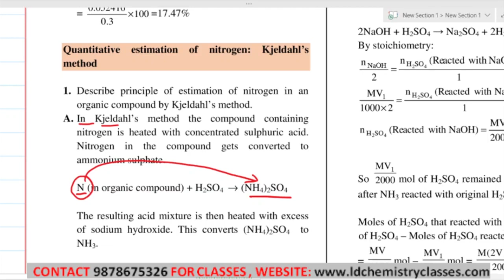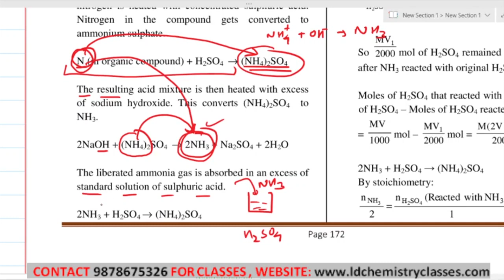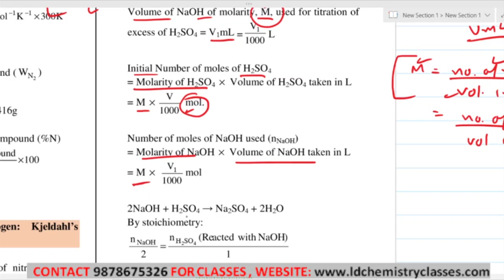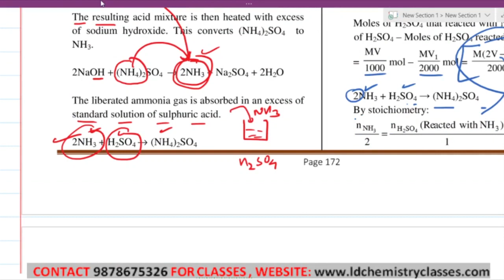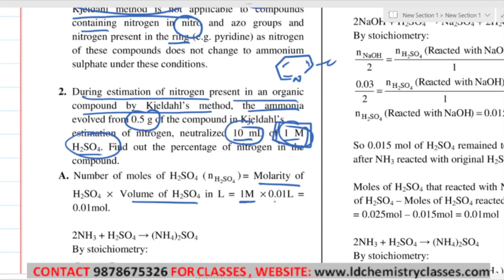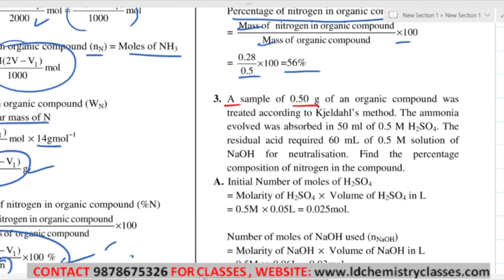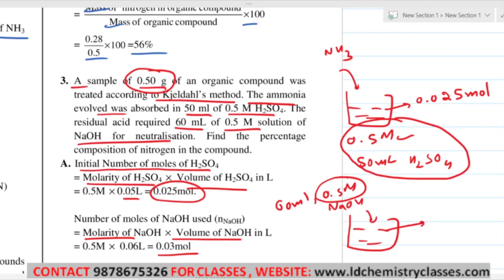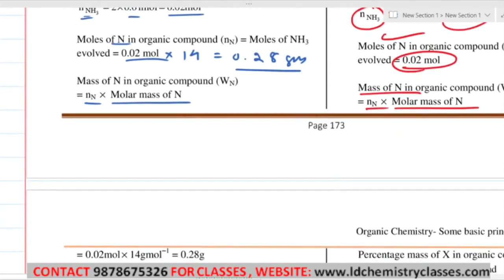26. Kjeldhal's method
Topic Covered: Kjeldhal's method